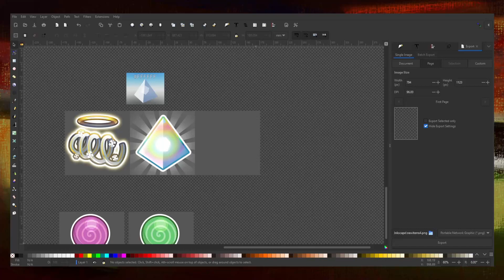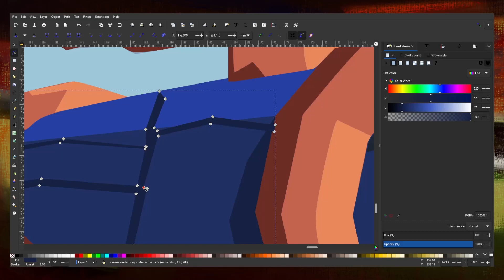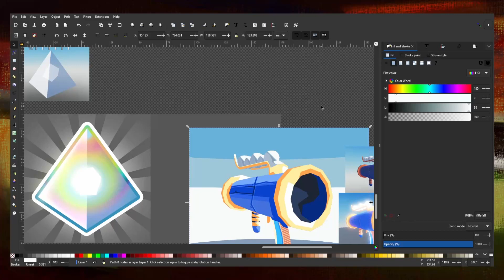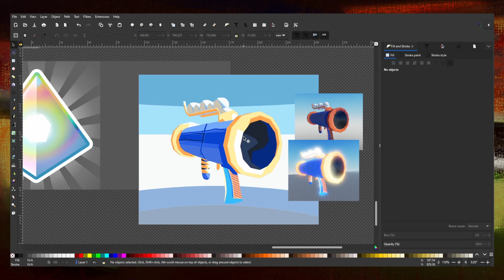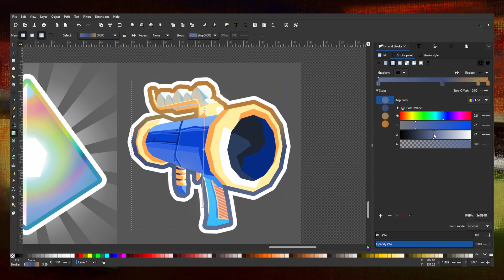JTOH Item Icon Creation: Sunlit Snow Launcher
is it called the sunlit snow launcher i dont actually remember. i hope it is